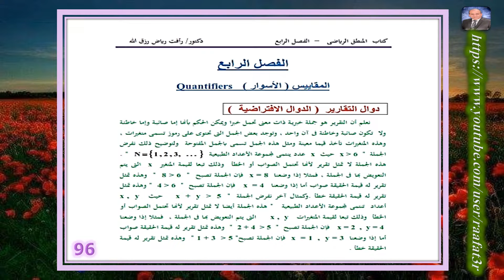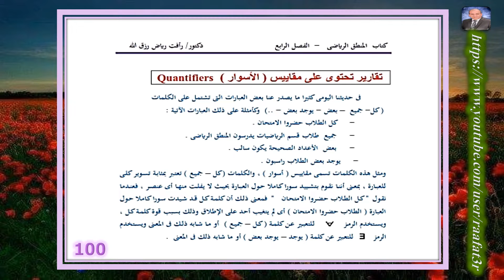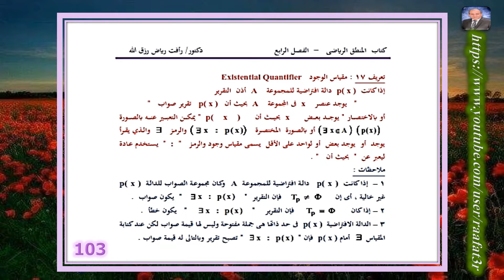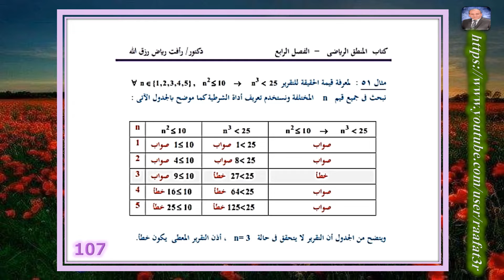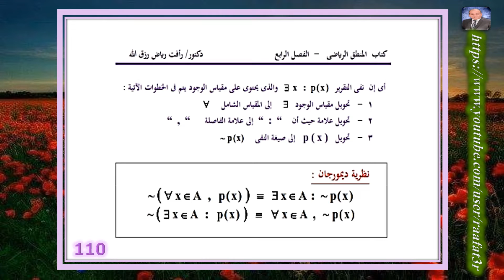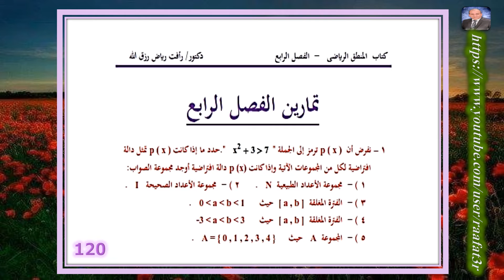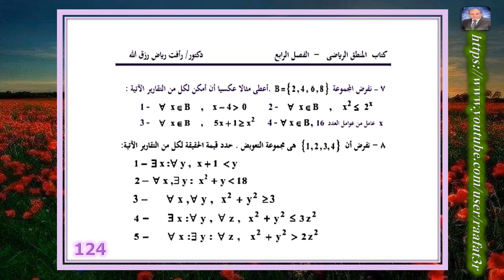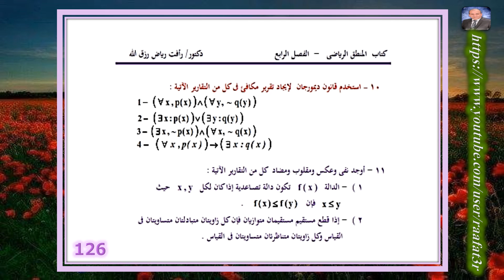كتاب المنطق الرياضى - الفصل الرابع - المقايس والاسوار - دكتور رأفت رياض رزق الله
الفصل الرابع
المقايس والاسوار
نعلم أن التقريـر هو جملة خبريـة ذات معنى تحمل خبرا ويمكن الحكم بأنها إما صائبـة وإما خاطئـة ولا  تكون صائبة وخاطئة فى آن واحد ، وتوجد بعض الجمل التى تحتوى على رموز تسمى متغيرات ، وهذه المتغيرات تأخذ قيما معينة ومثل هذه الجمل تسمى بالجمل المفتوحة  - والجملة المفتوحة هى جملة تحتوى على متغير أو اكثر وهذه الجملة تتحول إلى تقريـر عند إعطاء المتغير أو المتغيرات قيما معينة ،  ومجموعـة القيم التى يمكن أن يأخذها المتغير أو المتغيرات  تسمى مجموعة التعويض والجملة المفتوحة تسمى دالة افتراضية .